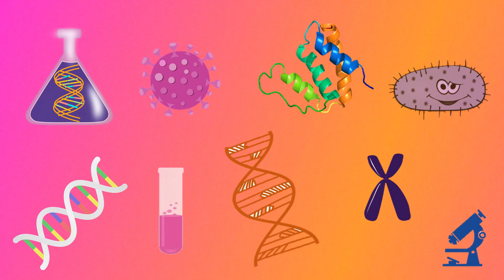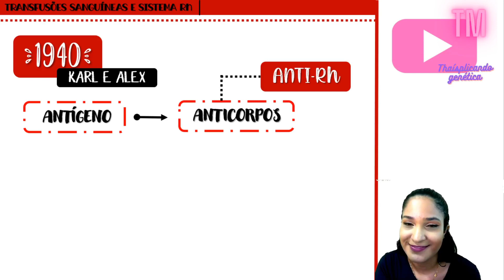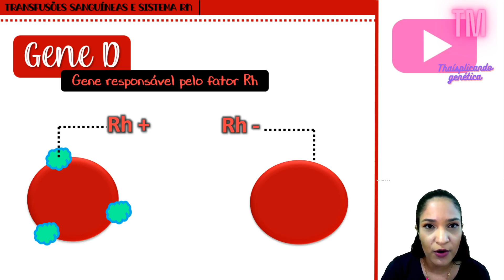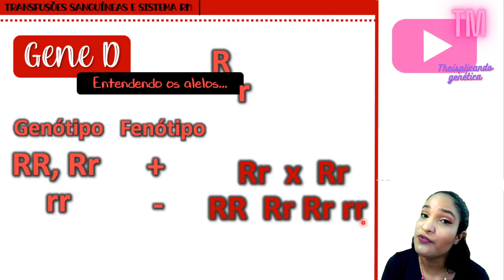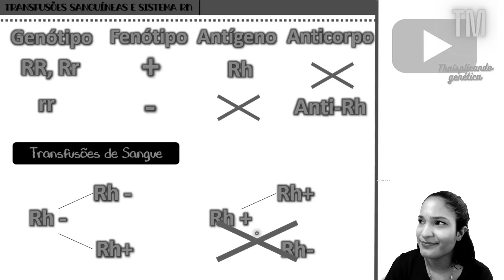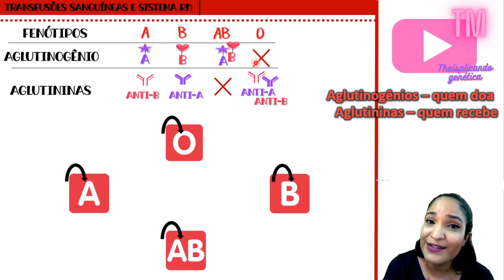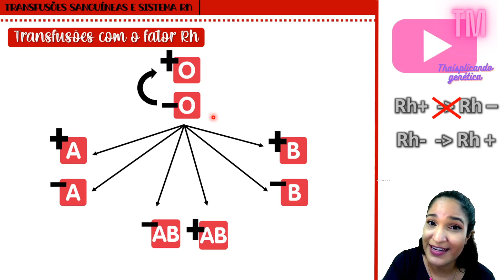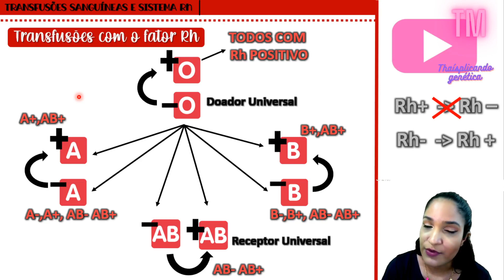INCOMPATIBILIDADE SANGUÍNEA - Fator Rh | Thaís Magalhães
Oiii, gente!

A aula de hoje é sobre incompatibilidade sanguínea, vamos aprender tudo sobre o Fator Rh. Aqui vamos aprender a diferença entre rh positivo e rh negativo, pra que serve o fator rh, os tipos de fator rh, estudar a genética do sistema rh, cruzamento com o fator rh, transfusão sanguínea, incompatibilidade sanguínea e vamos estuda ps grupos sanguíneos e o fator rh (Sistema ABO e Rh).